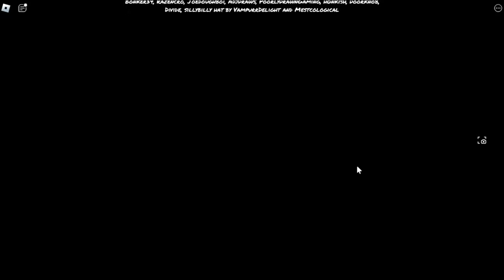VS Yourself - Hit Single: Silly Billy | Roblox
I found a Friday Night Funkin Game on Roblox that had the new Silly Billy Song on it. I tried my best to do it without messing up and as you can see for yourself i messed up a lot lol. I hope you enjoy the video/song

Follow my Roblox Profile so you can join me anytime

Join the Virus Family by putting VF In your Display name. EX: VF_TheNestVeiwer, VF_YouRock, VF_VirusKid.